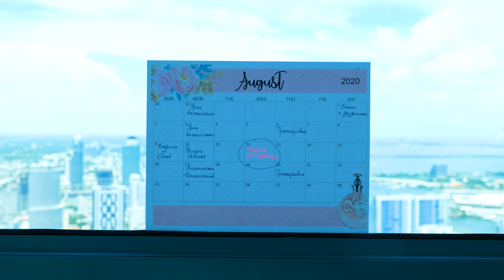ПОДАРКИ ПАРНЯ Ожидание VS Реальность